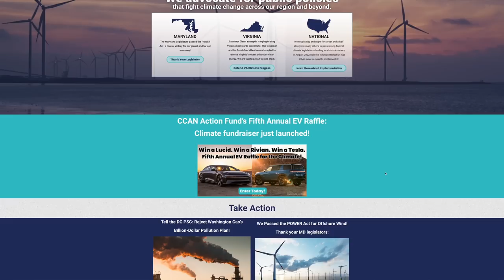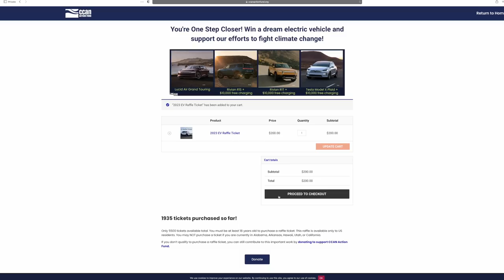NEW Tesla's White Seats after 60,000 Miles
Interior Cleaning Brush
Best Microfiber Towels
Spray Bottles

The Best Tesla Floor mats:
3D Mats: Save with code: GJEEBS3D10 or GJEEBS3D40 for Premier

Order through there so we both receive credits!

Save 25% @ Hydrosilex with Code gjeebsjuly or gjeebsaugust (changes by the month)

Amazon Store

Dynamic Tint: 2015 E 5th Street Ste 6, Tempe, AZ 85281

Carseat Protector

Charging Accessories:

► My Home Charger

► Tesla Charging Adaptor

Code: Gjeebs

Code: Gjeebs

Code: Gjeebs15

Join Robinhood with my link and we'll both pick our own free stock 🤝

Tesla Accessories:
My Sunglasses
Blacked out sport pedals
Tesla Mounting Pucks
Mobile Air Compressor for Tires
Tesla Mattress
Tire Pressure Gauge
Camera Gear:
My Camera
My Action Camera
My Camera with Accessories
Suction Mount that I use
Wireless Microphone

Car Cleaning Links:

Wheel Finishing Set
Bug Remover
Code: GJEEBS10 Saves 10%
Best Microfiber Towels
Car Vacuum
Interior Cleaning Brush
Microfiber wash
Wheel Cleaning Brush
Tire Shine Applicator Pad